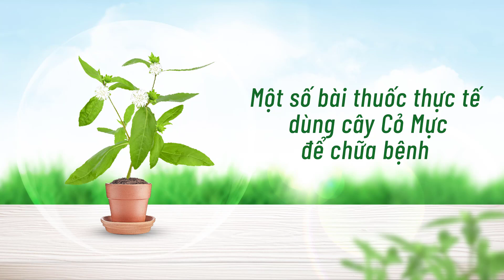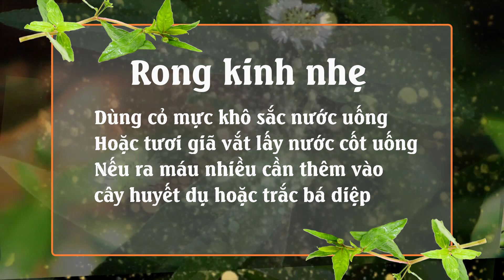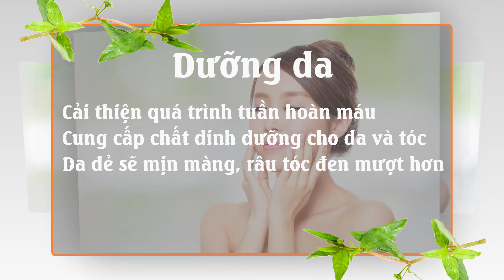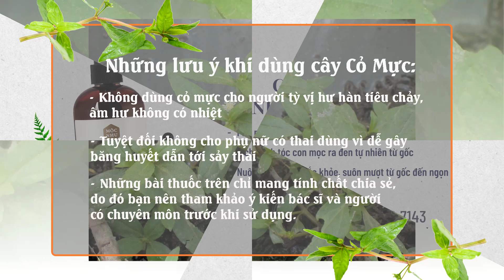CỎ MỰC VÀ NHỮNG CÔNG DỤNG HỖ TRỢ TRỊ BỆNH TUYỆT VỜI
Cây cỏ mực hay còn gọi là rau mực, cỏ nhọ nồi là cây cỏ thuộc họ cúc, thường mọc hoang ở nhiều nơi. Cỏ mực còn có tên chứ hán là Hạn liên thảo. Trong sách của Tuệ Tĩnh từ thế kỷ 14 Cỏ Mực còn được nhắc với tên gọi là Mặc Thảo. Sở dĩ nó được gọi là cỏ mực vì khi vò nát có nước chảy ra đen như mực.
Cỏ Mực có ít tinh dầu, chất đắng, tannin, caroten và chất ancaloit, polyphenol… Bên cạnh đó, trong cây cỏ mực còn chứa flavonozit và demetywedelacton.
Cây thảo dược cỏ mực có tính lạnh, không độc, vị ngọt chua, có công dụng mát huyết, dưỡng thận âm, thanh can nhiệt, cầm máu, làm đen râu tóc,. Tất cả các bộ phận của cây như lá, thân, hoa đều được sử dụng làm thuốc chữa bệnh có thể dùng tươi hoặc sấy khô để sử dụng.
Dầu gội Cỏ Mực Mộc Nhu – Giải pháp chuyển màu tóc bạc thành đen óng ả tự nhiên an toàn, hiệu quả ngay tại nhà.

Trung tâm chăm sóc khách hàng Dầu gội Cỏ Mực Mộc Nhu:
Địa chỉ: 255 Bình Lợi, phường 13, quận Bình Thạnh, TP.HCM
Tổng đài tư vấn: 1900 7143